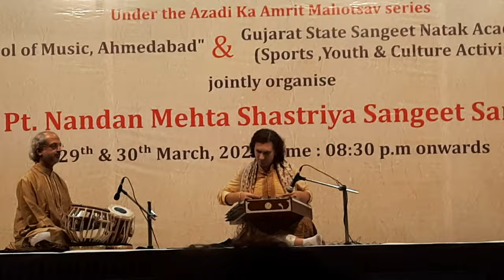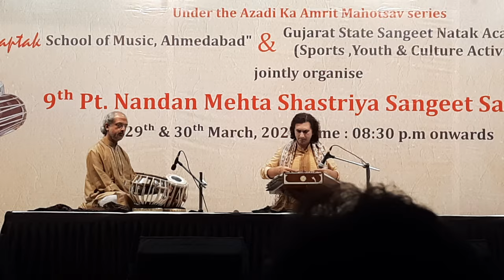Rahul sharma || Santoor || Yogesh samsi || Saptak || 9th Pt. Nandan mehta shastriya sangeet samaroh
Presenting the artists of Day 1 at the Pt. Nandan Mehta Shastriya Sangeet Samaroh 2022.

Witness Shri Rahul Sharma weave his magic on Santoor accompanied by Shri Yogesh Samsi on Tabla.

Venue - Dinesh Hall, Near Income Tax Cross Roads, Ahmedabad.

We cordially invite you to the 9th Pt. Nandan Mehta Shastriya Sangeet Samaroh 2022, jointly organised by Saptak School of Music and Gujarat State Sangeet Natak Academy under the Azadi Ka Amrit Mahotsav series. Please find the details of the program in the poster attached.

We look forward to your august presence.

Please circulate this in your network...Enjoy, share and revert.